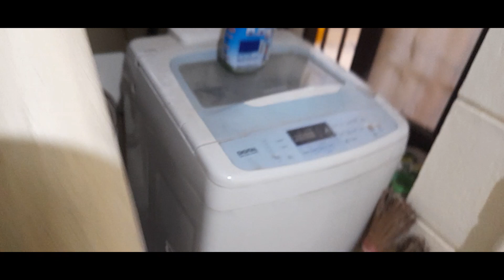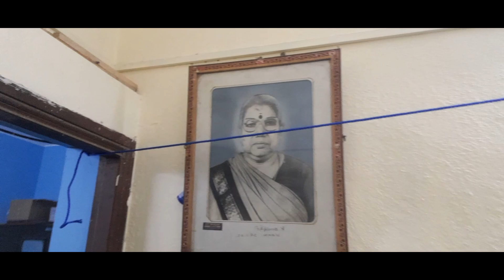Goodnight brothers and sisters naalai paarkalaam